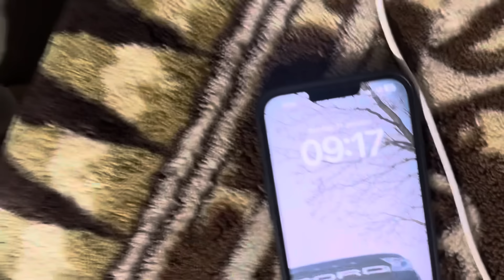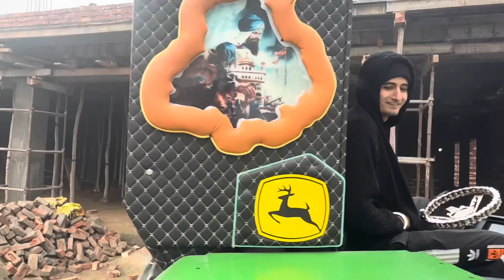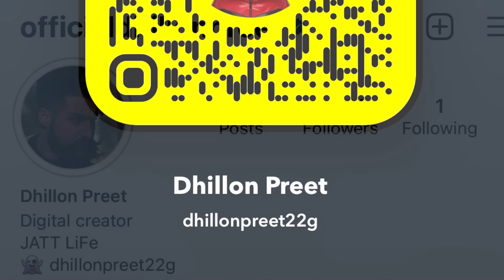vaih ta bilkul nai 😜 | es vr lanter te kuj nai la k auna | 2no thara da tochan jldi